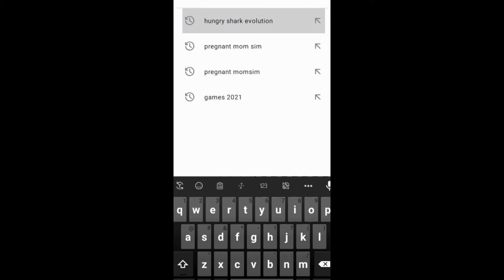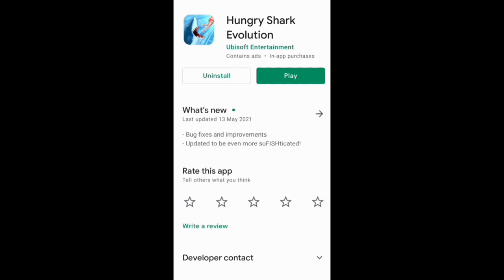NEW EVOLVED HAMMERHEAD SHARK_ - DARKHAMMER - Hungry Shark Evolution - Part 1 _ Pungence Bp gaming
NEW EVOLVED HAMMERHEAD SHARK_ - DARKHAMMER - Hungry Shark Evolution - Part 1 _ Pungence Bp gaming platform
is video gam
gaming king badsha khan
video game